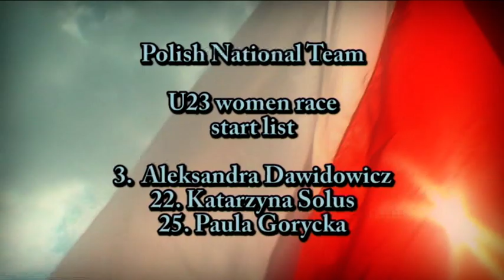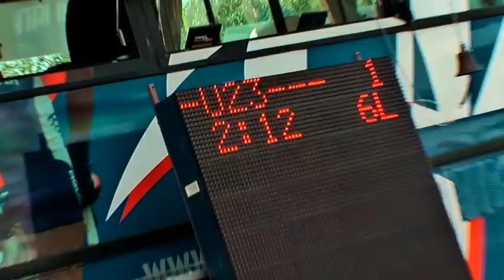MTB European Championship (U-23 women’s race) - Zoetermeer NED 2009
U-23 women’s race